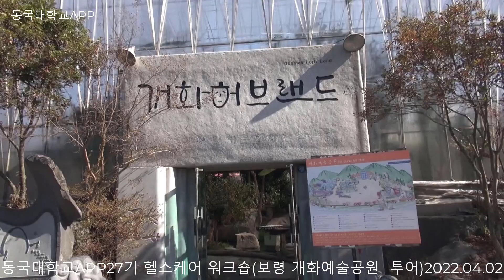보령 개화예술공원 =Boryeong Gaehwa Art Park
보령 개화예술공원
Boryeong Gaehwa Art Park